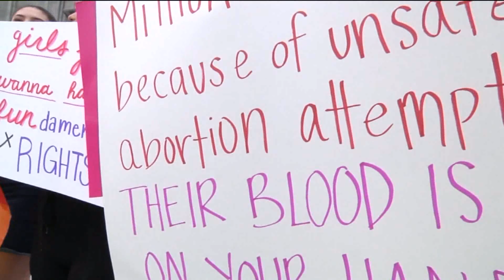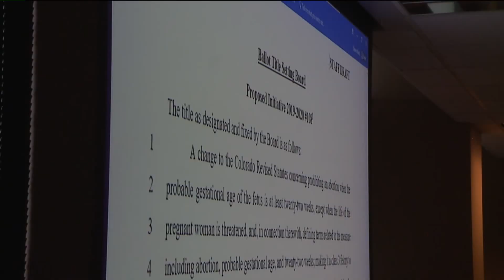22-week abortion ban moves closer to ballot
A proposal to ban abortions at 22 weeks and later in Colorado has moved closer to being able to gain a spot on next year's ballot. Deborah Takahara reports.